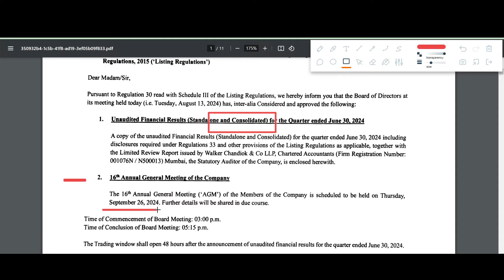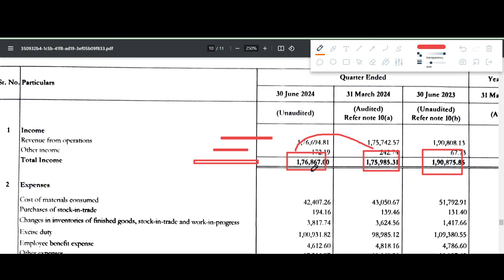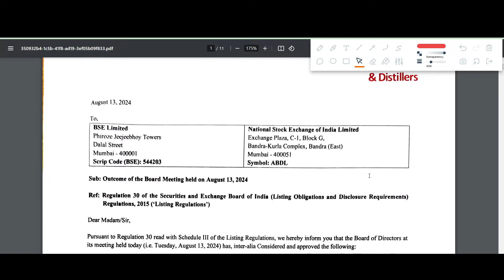ALLIED BLENDERS AND DISTILLERS Q1 results 2025 | ALLIED BLENDERS results today | ABDL Share News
ALLIED BLENDERS AND DISTILLERS Q1 results 2025 | ALLIED BLENDERS AND DISTILLERS results today | ALLIED BLENDERS AND DISTILLERS Share News | ALLIED BLENDERS AND DISTILLERS Share latest news

In this video we discuss the Q1 FY25 results of ABDL
1. ABDL Q1 2025 Results
2. ABDL Q1 results
3. ABDL share analysis
4. ABDL share latest news
5. ABDL Q1 performance analysis
6. ABDL Important ratios
7. ABDL dividend